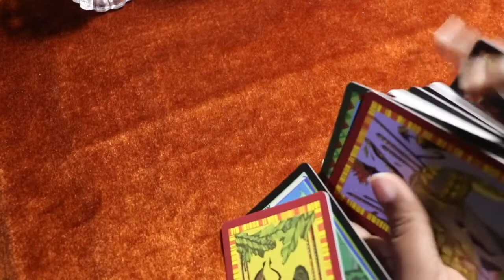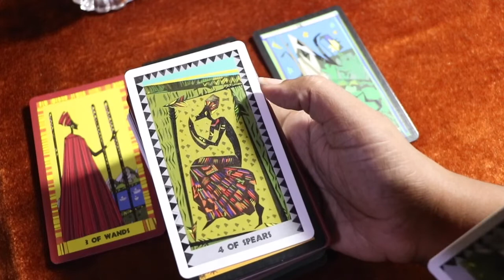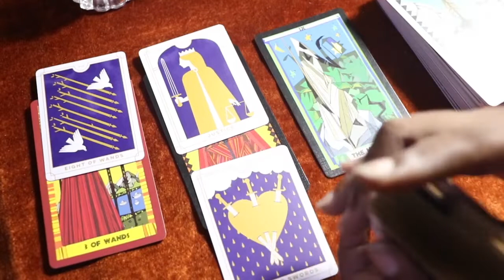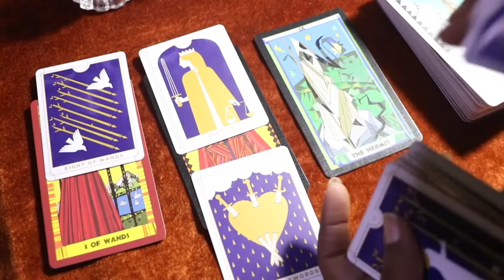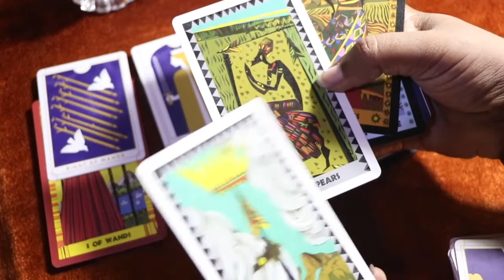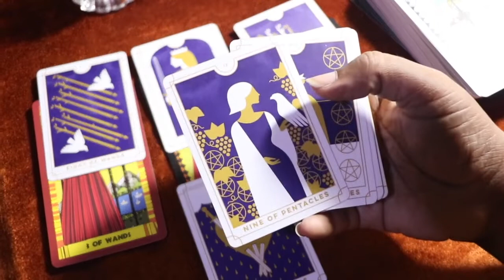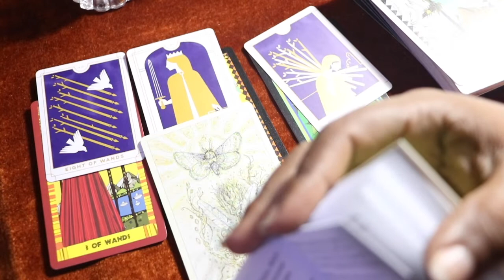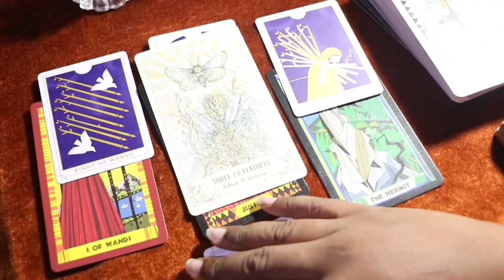CANCER - THEIR THOUGHTS, FEELINGS, ACTIONS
Hey Cancer! This tarot reading focuses on the thoughts, feelings and potential actions of your person. This reading is focused on love connections. You may find things that resonate with you. My hope is that you can gain clarity or use points discussed in this reading as a highlight to focus on in your day to day journeys. I view my readings as stories and messages which pick up on energies related to your situation and that you can find resonance with.

Decks: Illuminated Tarot, African Tarot, Everyday Tarot, Illuminated Playing Cards, Tarot of the Golden Wheel, Beginner's Guide to Tarot, Secrets of the Mystic Grove, Art Nouveau Lenormand, Spiritsong Tarot